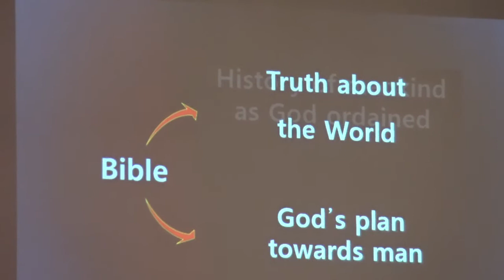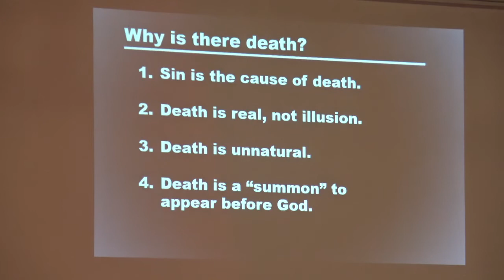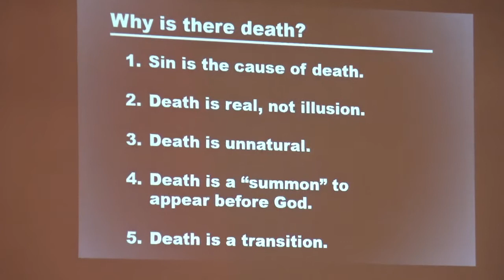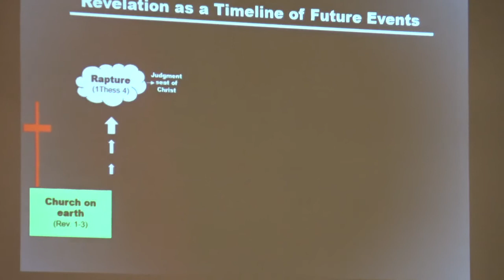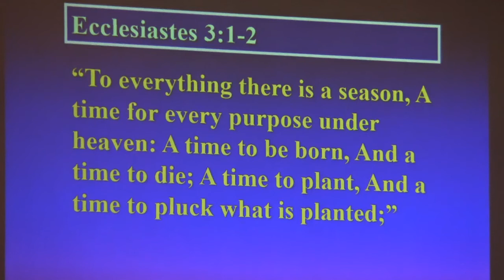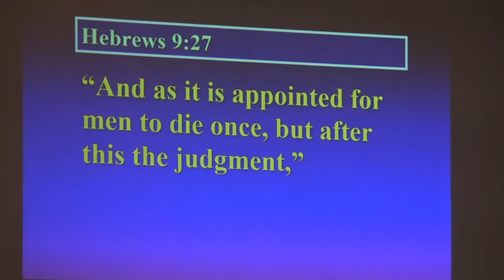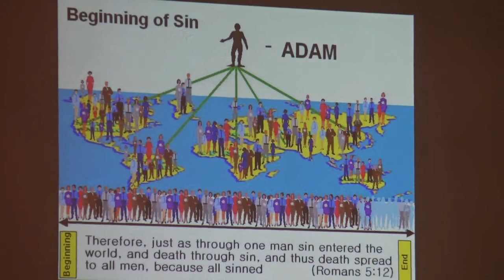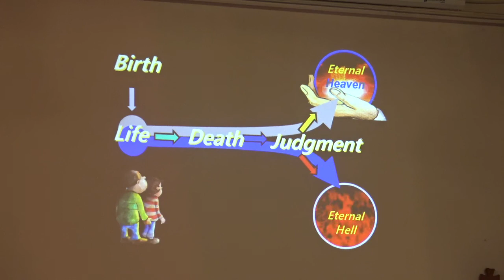20190623 Bible Seminar 2/3 "Personal Eschatology"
A seminar on Biblical perspective of human life, death and judgment to follow.